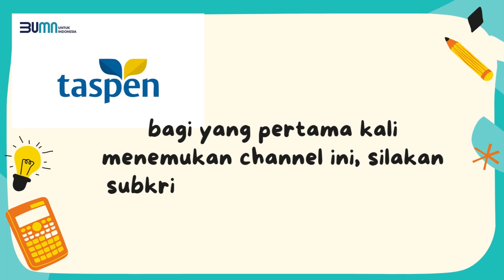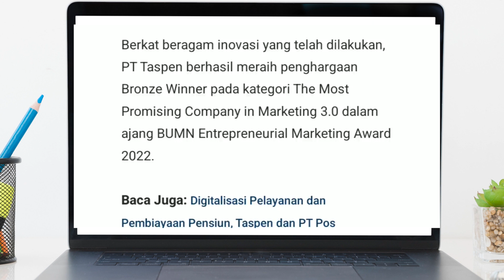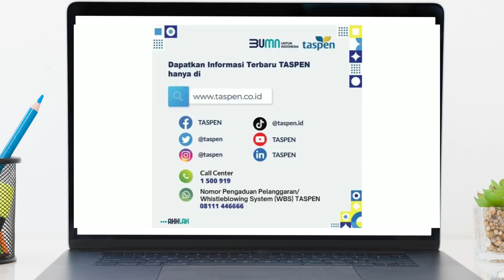INFORMASI PENTING PT TASPEN! UNTUK PENSIUNAN DAN PESERTA SEGERA LAKUKAN INI!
Program yang memberikan penghasilan kepada penerima pensiun setiap bulan sebagai jaminan hari tua dan penghargaan atas jasa-jasa Pegawai Negeri selama bertahun-tahun bekerja dalam dinas Pemerintah.
INFO PENTING PT TASPEN UNTUK PENSIUNAN DAN PESERTA SEGERA LAKUKAN!